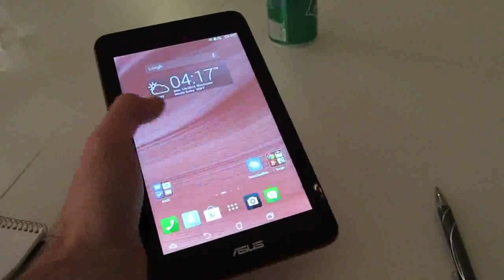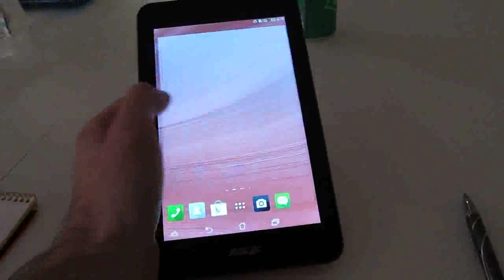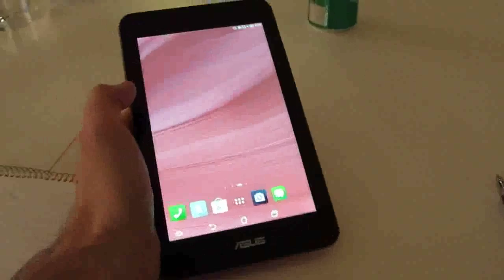Hands-on: Asus Padfone mini